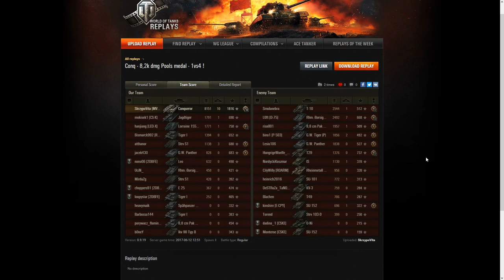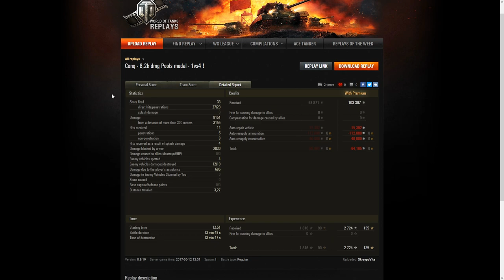[Oblicza randoma] Conqueror i SkrzypoVita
Chcesz wiedzieć o moim wyjeździe do Czarnobyla?

Oblicza randoma odcinek 15.